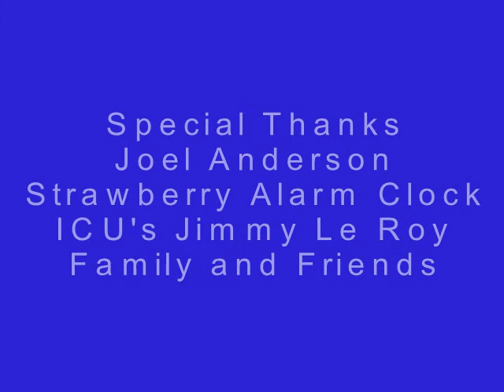Brian Faith Band "Goodtimes" Feat. Peter Rivera (Rare Earth)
Brian Faith Band Original Song "Goodtimes" Feat. Peter Rivera (Rare Earth)
Brian Faith Core Band Members:
Ernie Joseph, Cory Orosco, Johnny Podz, Karen Perry & Brian Faith
aka Ernie & The Emperors